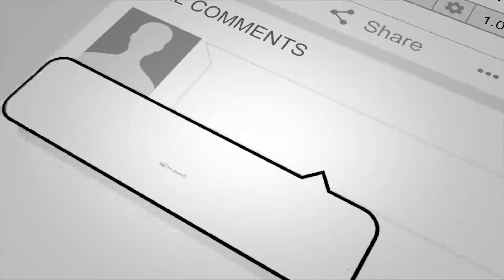قتـ.ل عام قطـ.ـعه سرخ طـ/ـالـ.ـبان توسط تادین خان